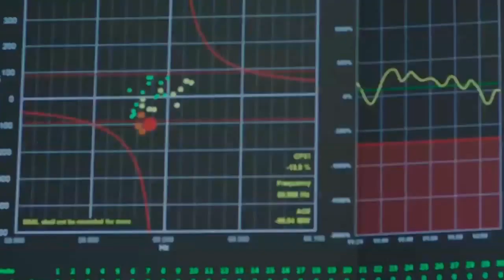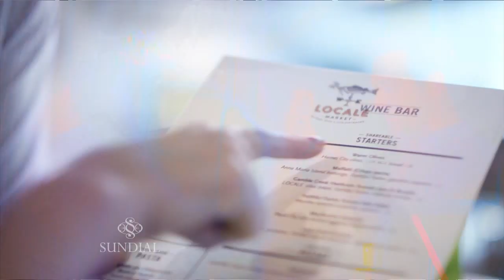REWIND: 2017 USLPLAYOFFS - Tampa Bay Rowdies vs New York Red Bulls II 10/28/17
#7 New York Red Bulls II travel south hoping to give the #3 Tampa Bay Rowdies their second home loss this season in a Conference Semifinal matchup.